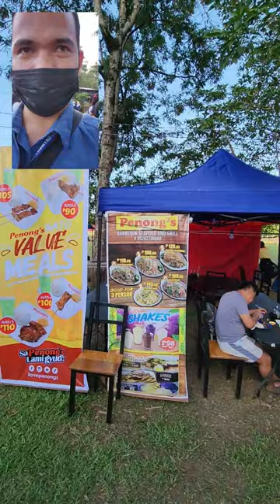CMU Palaro 2022 Vlog - Central Mindanao University